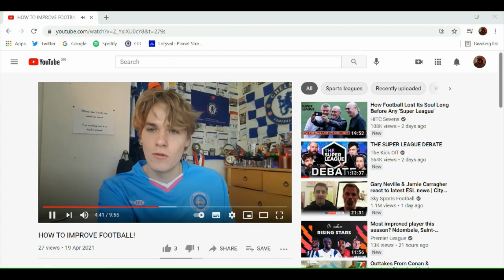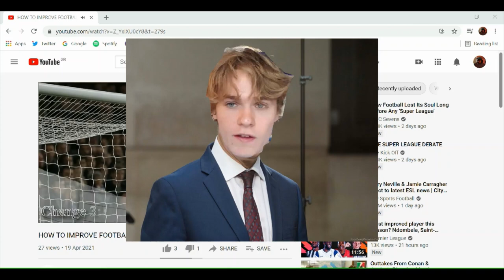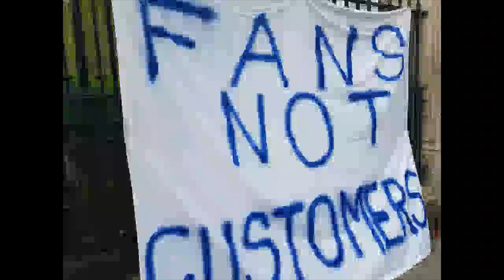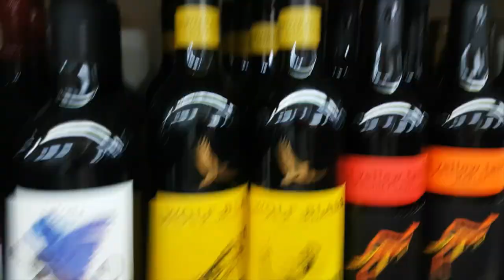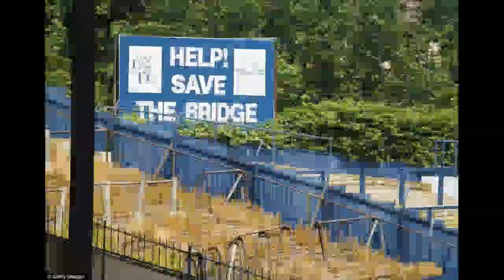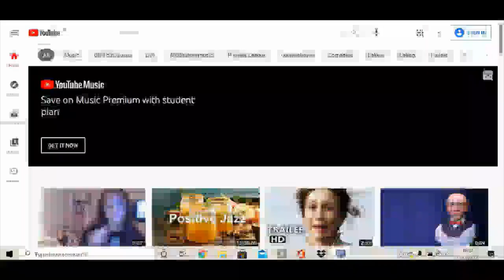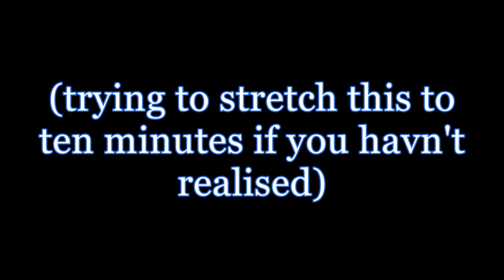VLOG | The Day Chelsea Fans Saved Football! | Featuring Thogden + Rory Jennings!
The day The Super League was brought down by Chelsea fans armed with Carboard, Printer Paper and Bedsheets. A truly brilliant day for football, captured by a not so brilliant YouTuber. Featuring Thogden (breifly) and Rory Jennings (Not really but I need the views).